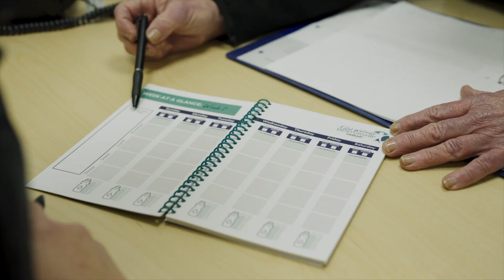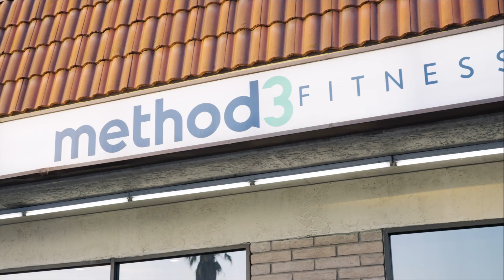Katie's Thrive in 35 Experience: Achieving Health and Wellness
Meet Katie.👋

In just 5 weeks, she experienced incredible transformations through our Thrive in 35 Nutrition Program - shedding weight, losing inches, and cultivating lasting, healthy habits.

🙌 Six months later, her progress continues, with an impressive 25-pound weight loss, nearly 5% body fat reduction, and a total of 15.5 inches lost.

Katie's story is a shining example of how the right mindset, support, and commitment can lead to inspiring transformations.

🤩 We are incredibly proud of Katie's achievements and excited to share her story with you!

Let her journey inspire you to take the next step towards a healthier, happier you.

Are you ready to start your journey to better health and fitness? Our Method3 Fitness Nutrition Coaches will connect you with a specially-tailored nutrition plan that can help you lose weight, cut body fat, build muscle, and have more energy during the day. And you don't have to eat salads for every meal. Each individualized nutrition plan at Method3 Fitness is oriented around striking a balance between what nourishes your body and what makes you smile!

At Method3 Fitness, we offer a personalized health & fitness experience tailored to men & women 40+ in San Jose, Campbell & Los Gatos, California.

If you enjoyed this video and want to find out more information, click this link to view our

Where to follow Method3 Fitness?